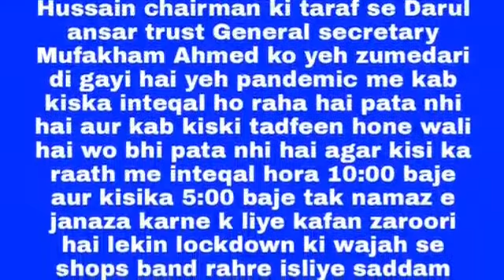Free Kafan & Other Items For Poor Covid Deceased in Kaghaznagar - MCK Chairmen Saddam Husain's Move.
II Establishment of Free Kafan Center in Kaghaznagar II MCK Chairmen Saddam Husain's Welcome Move II